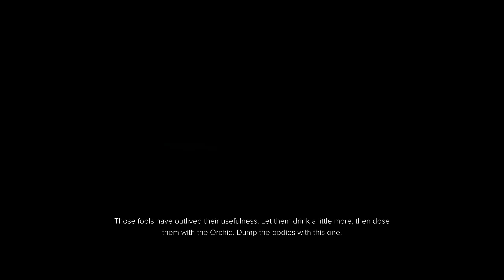Deus Ex: Mankind Divided PC Gameplay Walkthrough Part 22 - GARM Facility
Deus Ex: Mankind Divided is the next-generation evolution of the futuristic stealth action-RPG series. This is the first game in the Deus Ex: Universe multimedia project, an endeavor to create multiple productions (including games, minigames, books, graphic novels and more) set in this bleak cyberpunk world